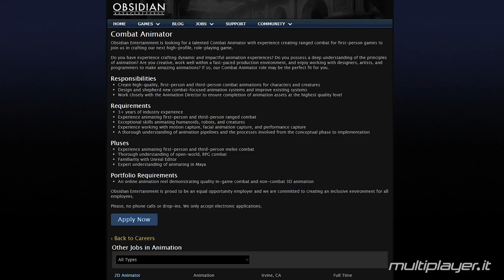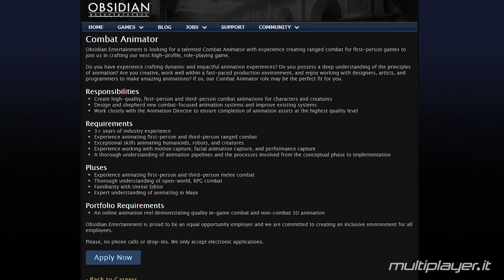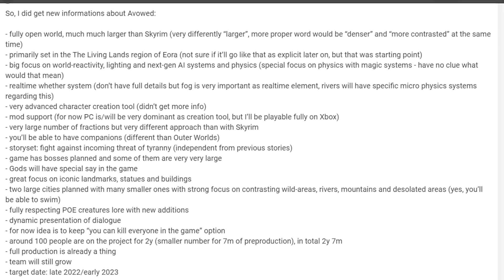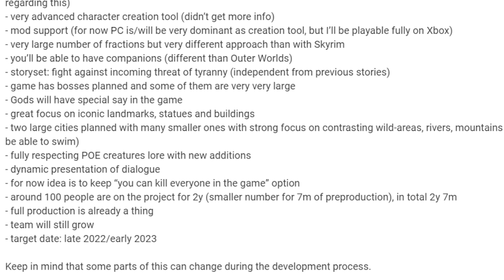Avowed: leak e dettagli sullo Skyrim di Xbox Series X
Avowed è stato uno degli annunci più entusiasmanti dell''Xbox Games Showcase di Microsoft: ma cosa sappiamo davvero sull'ambizioso RPG in esclusiva console messo in mano ad Obsidian? Forse più di quanto Microsoft volesse farci sapere...